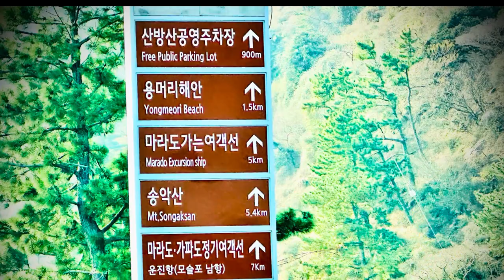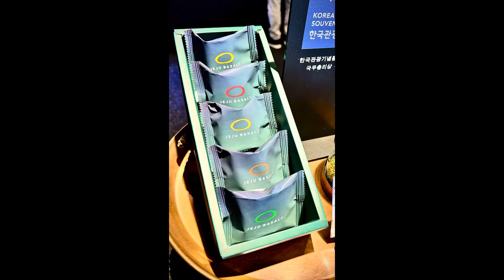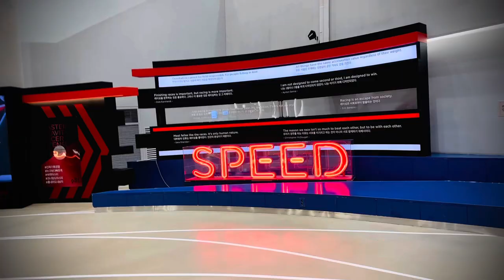Alexis Santosa ~ Jeju Island, South Korea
Beautiful Jeju Island, South Korea Trip!